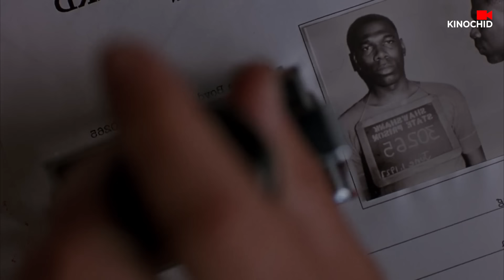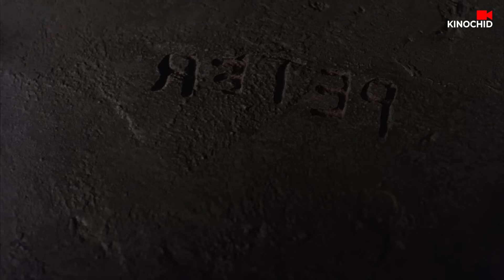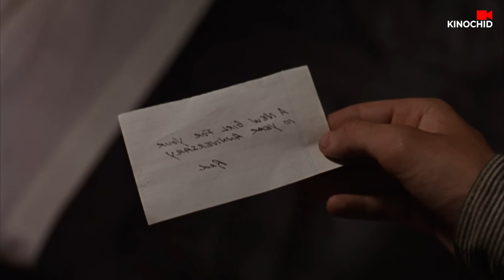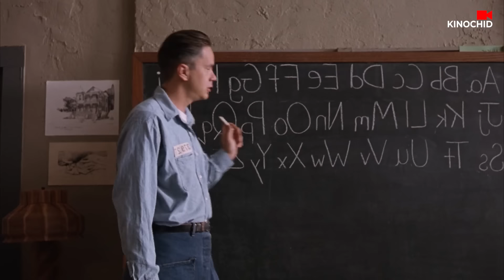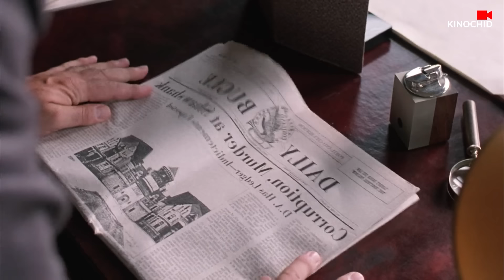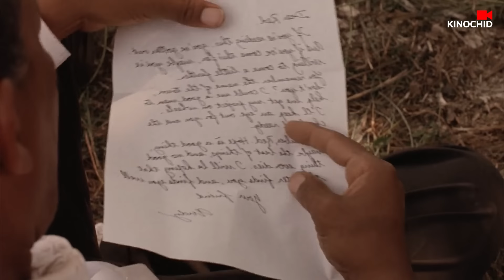kino Дэлхийн шилдэг кино цуврал #1 /The Shawshank Redemption/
Биднийг урамшуулахыг хүсвэл 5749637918 хаан банк.
За мөн GalzuuKINO сувгийг ч sub дархаа мартуузай Bro's!